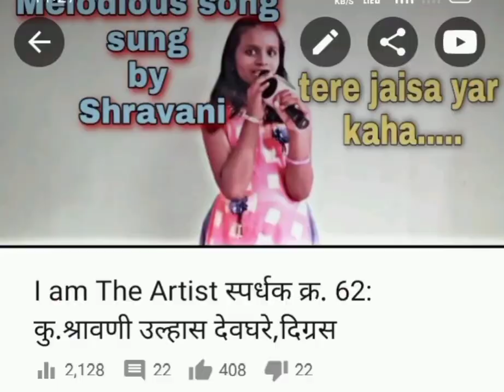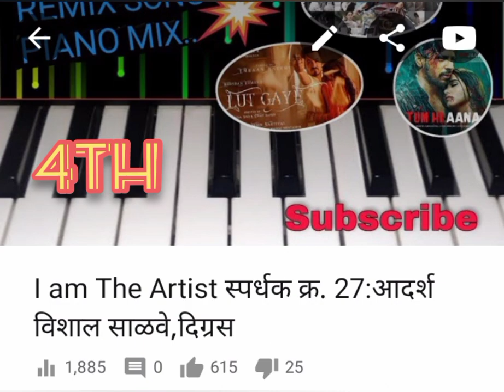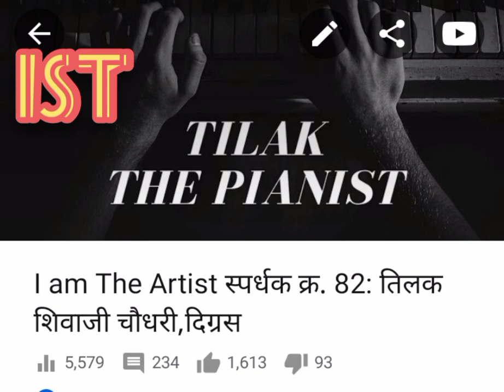Result Top 10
Base on Like